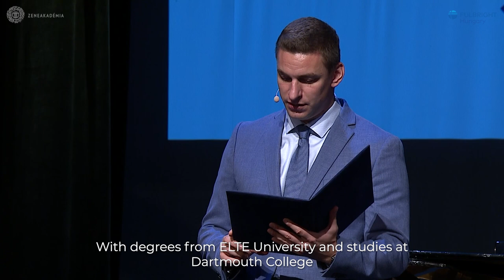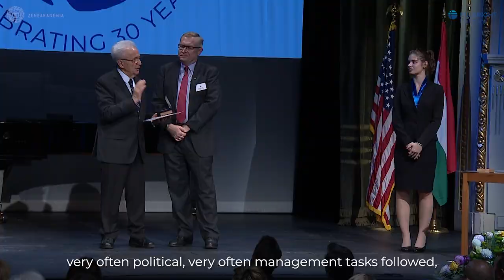Fulbright Hungary 30th Anniversary Gala (Full)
The Hungarian-American Fulbright Commission (Magyar-Amerikai Fulbright Alapítvány) celebrated the 30th Anniversary of its establishment on October 7, 2022 at a Gala held in the Solti Concert Hall, Liszt Ferenc Academy of Music in Budapest. If the pre-Commission period is included, the history of the Fulbright Scholarship Program in Hungary goes back another 14 years to 1978...